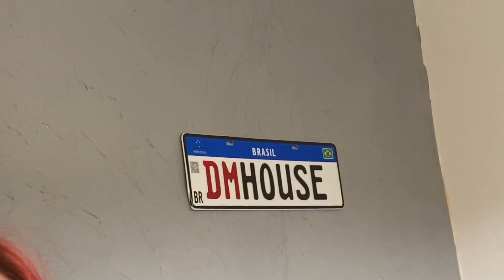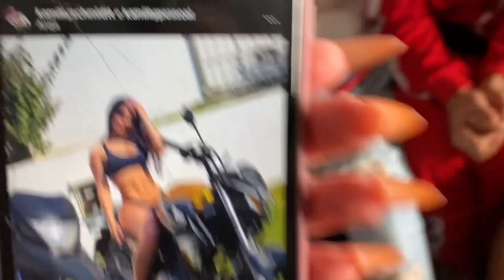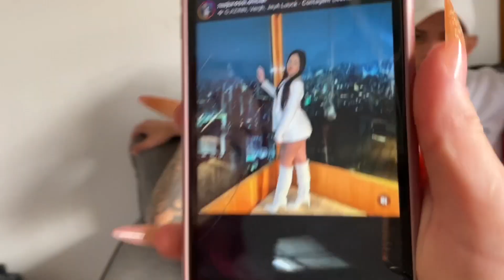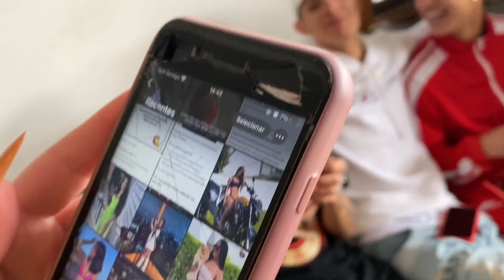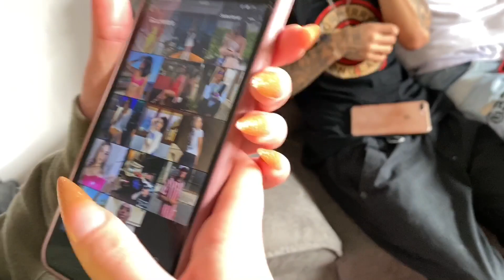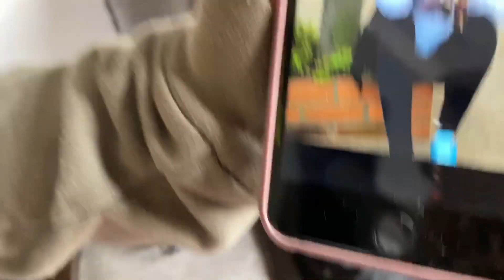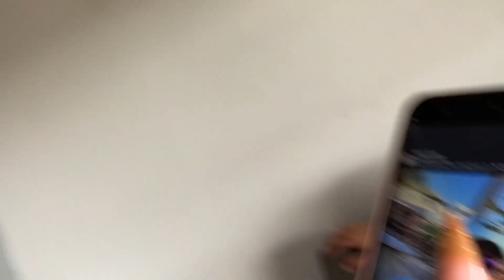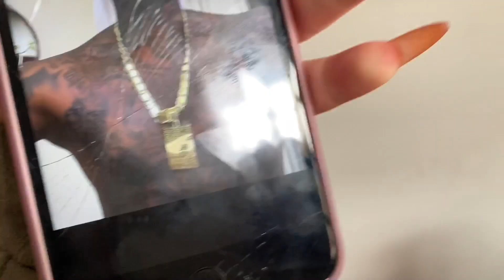PPP P0L3MICO // QUEM PEGA A EX DO AMIGO ?